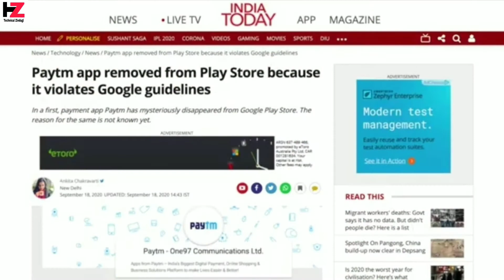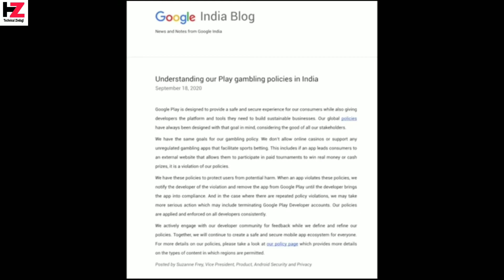Why Paytm Remove From Play Store? Google Play Gambling Policy Explained,Full Explained??...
Hello Friends
Mera nam Manish h or aj ka is video ma ap ka bhut bhut swagat h, Aj ka is video ma mana ap ko batiya h ki Google Play Store sa Paytm ko kyu Remove kiya giya ,Kya ya Chines App h is vaja sa remove hua h sari jankari ap ko video ma mil jiya gi.

Agar ap ko video achi lagi ho to video ko like Krna na bhulna, Comment ma bhi muja batan ki ap ko is video ma kya acha laga.